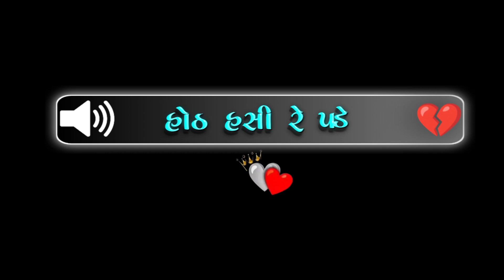ઘણી યાદ એવી હોય છે | Black Screen Status | Gujarati Status | Green Screen Status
KEEP FOLLOWING 🥰🥰